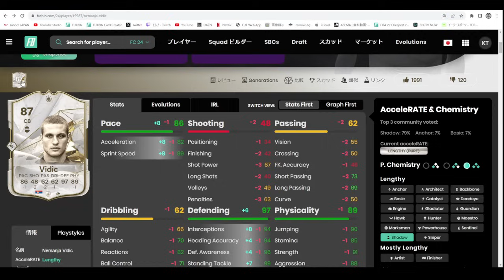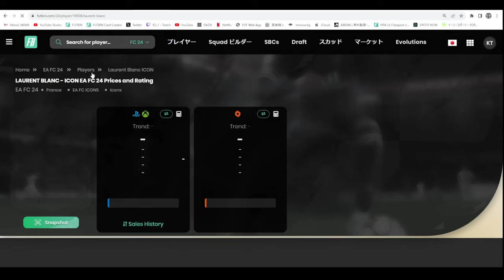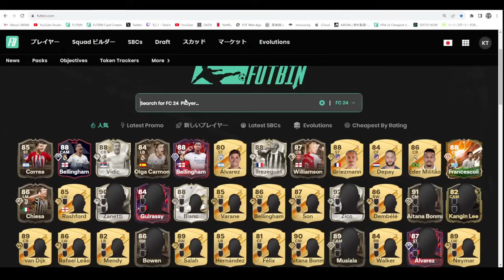【FC24】アイコンSBC ヴィディッチ プレイヤーレビュー！作成コスト 60万！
【FC24】アイコンSBC ストイチコフ プレイヤーレビュー！作成コスト 90万！

0:00 選手紹介
2:36 ゲームプレイ
6:00 まとめ